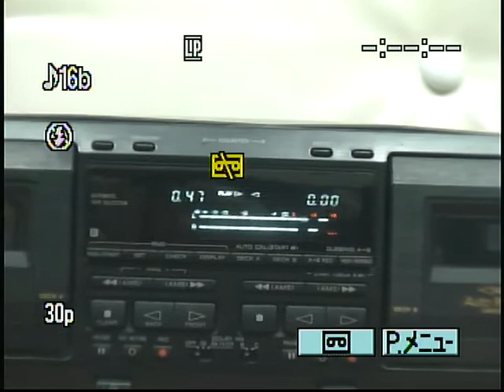SONY TC-WE725 workin' test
repaired cassette deck.
composition of burt bacharach Promise Her Anything played by Marty Paich Orchestra